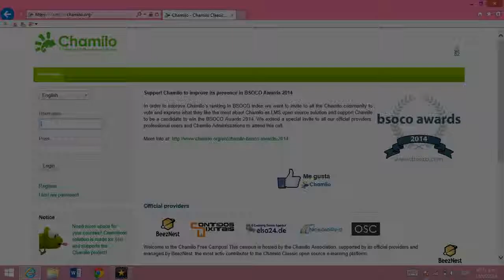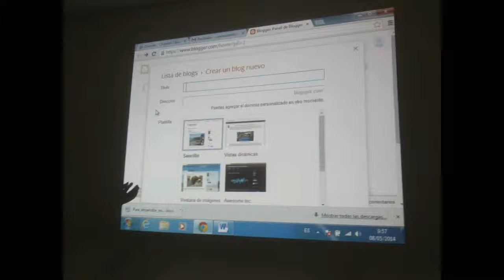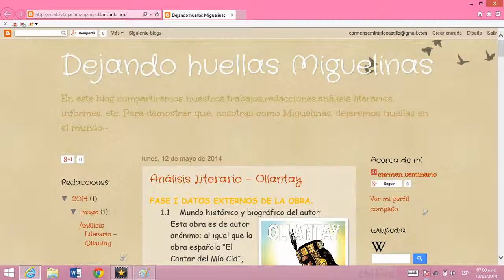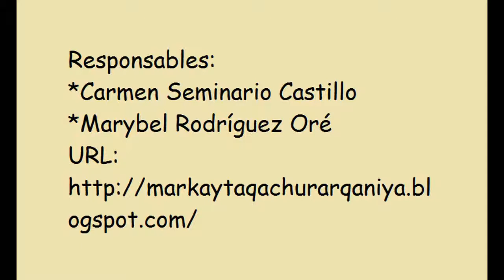Nuestro Progreso - Utilizando las Tics en mi Aprendizaje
XV Encuentro Internacional Virtual Educa
UTILIZANDO LAS TICS EN MI APRENDIZAJE
Entidad Responsable: I.E.E. Miguel Grau - Magdalena
Docentes Encargados:
* Marybel Rodríguez Oré
* Carmen Seminario Castillo
Ciudad - País: Lima - Perú
Datos Cuatitativos: Total de 33 alumnas de 4to año de Secundaria - Sección "E"
URL (Blog):
Programa Utilizado: Aula Virtual Chamilo.org
                                         2014